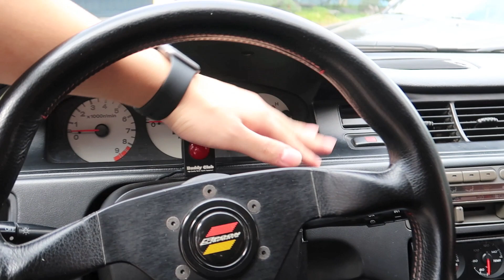Spoon Civic Eg Review! | Philippine Car Scene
Hey Guys! Welcome back to the vlog! Sit back relax and enjoy the review of this rare civic eg!!